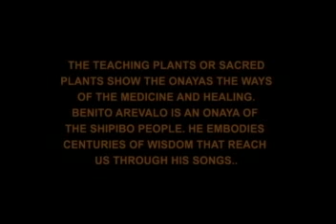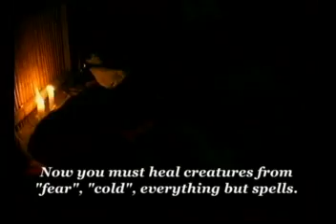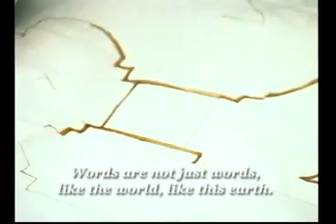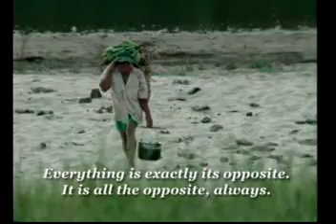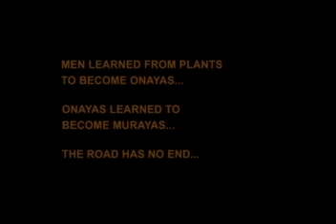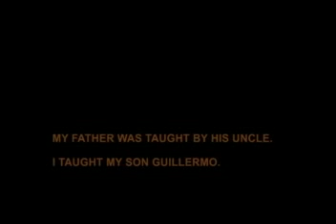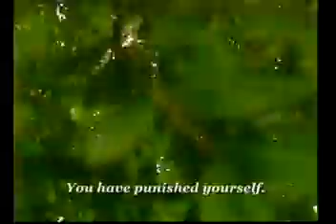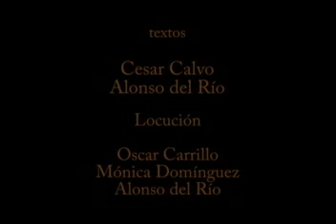La medicina del perdón (English Subtitles)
Documental sobre el Ayahuasca por Alonso del Río